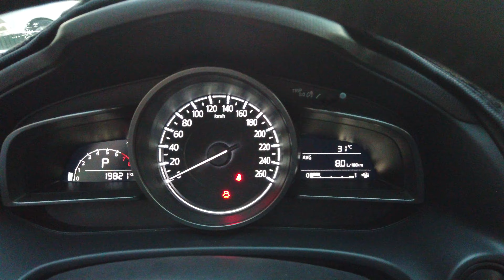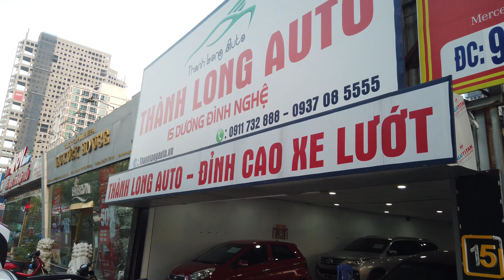Ô tô Thành Long giới thiệu Mazda 3 2017 màu trắng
chào bán Mazda 3 sx 2017 màu trắng giá bán 675 tr

Ô tô Thành Long _ Đỉnh Cao Xe Lướt
Cam kết: Xe nguyên bản, chưa từng đâm đụng, tai nạn.
Hỗ trợ vay vốn 75% mua xe. Lãi suất ưu đãi.
Địa chỉ: 15 Dương Đình Nghệ, Yên Hòa Cầu, Giấy Hà Nội.